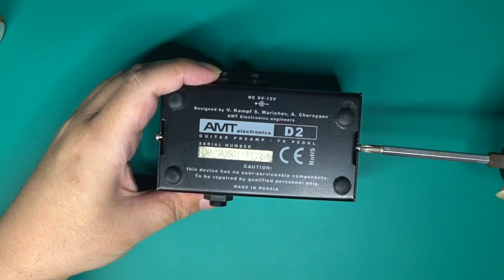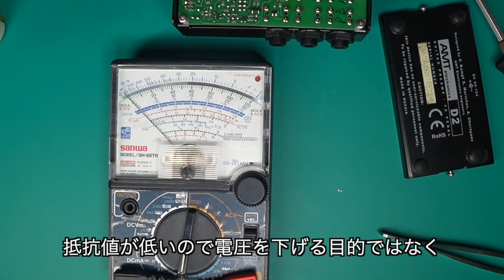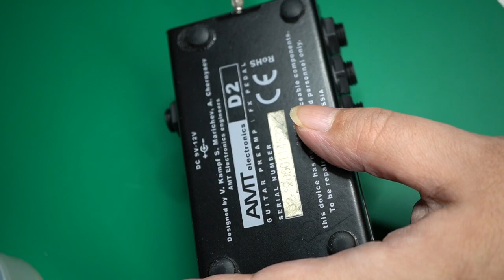【エフェクタージャンク】AMT D2を修理！ 電源入らず 中でパーツがカラカラ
電源の入らないAMTのD2を修理しました。

自分で修理する場合は自己責任でお願いします。